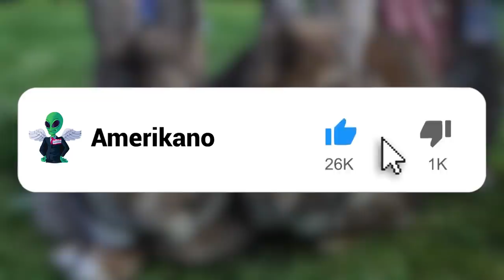15 Abnormally Large Animals That Actually Exist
Some animals are naturally bigger than others, right? This is a pretty useful system for us as it helps us figure out what to do around an animal…like, pet the nice little kitten or run like crazy from the ferocious tiger. But what about animals that are freakishly, abnormally big? What do we do around those kinds of crazy creatures? Well, the answer is that we compile them into a cool YouTube video so you can enjoy the best 20 minutes of your day. You can thank us for that later. Anyway, from the massive crocodile who enjoys human for dinner to the bunny rabbit the size of a dog, here’s 15 Abnormally Large Animals That Actually Exist!